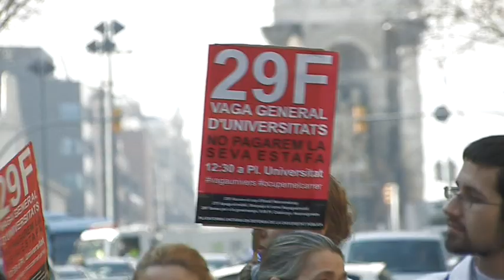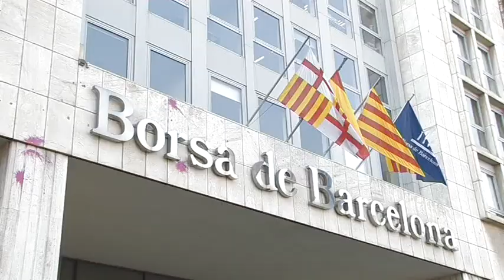29F: Huelga estudiantil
Jornada de huelga estudiantil en Barcelona desarrollada el 29 de febrero de 2012. Un reportaje de Oriol Sabata.